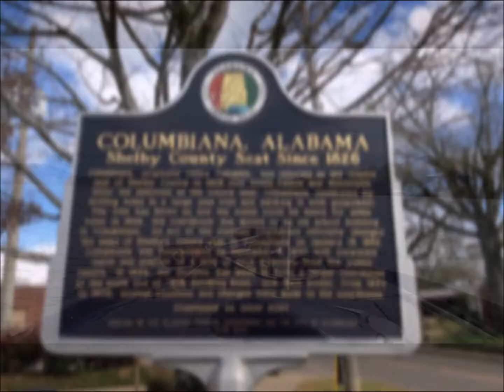This is Shelby County Vincent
In this episode of This is Shelby County, Patrick Kennedy reveals a celebrity that called Vincent home.